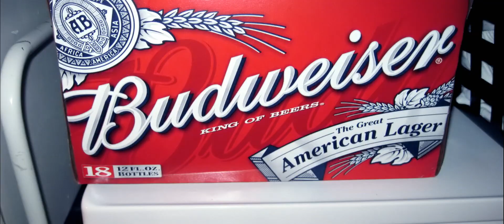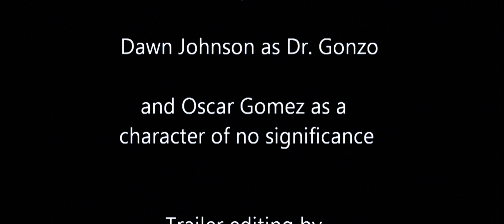Pure Horatio Alger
Fake trailer for Fear and Loathing in Las Vegas, starring Mark and Dawn!